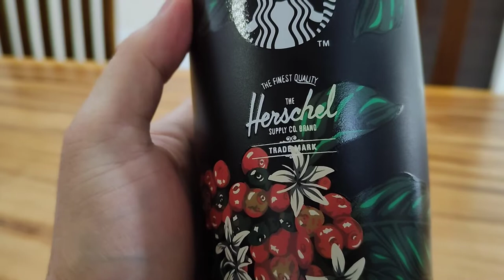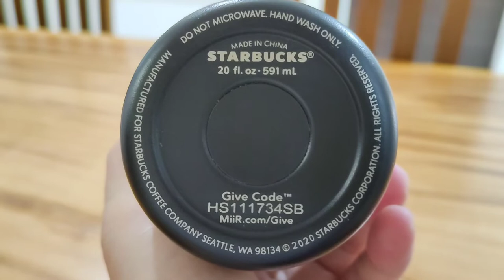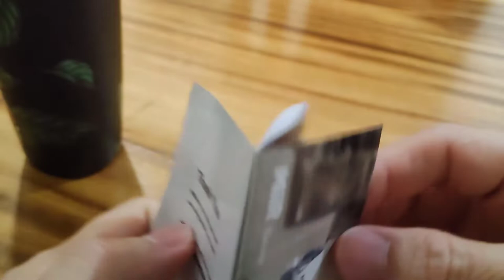Review Tumbler Starbucks edisi HERSCHEL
Review Tumbler Starbucks edisi HERSCHEL- Rp 1,2Jt